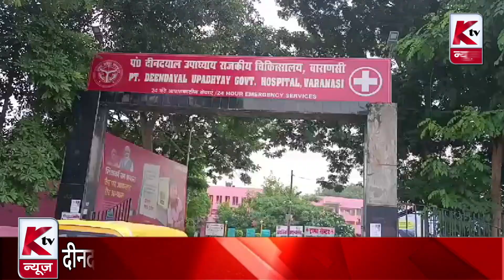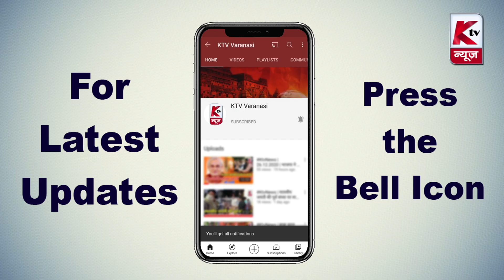Varanasi News Bulletin | 16.09.2023